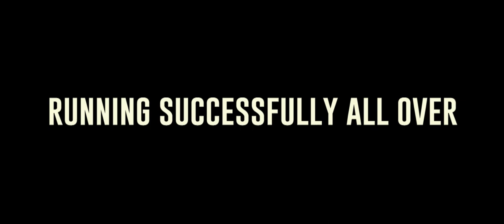Thondimuthalum Dhriksakshiyum - Success Trailer | Dileesh Pothan | Fahadh Faasil | Suraj | Nimisha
Thondimuthalum Dhriksakshiyum - Success Teaser| Dileesh Pothan | Fahadh Faasil | Suraj | Nimisha

Thondimuthalum Driksakshiyum (English: The Exhibits and The Eye Witness) is a 2017 Indian Malayalam-language drama-thriller film directed by Dileesh Pothan and written by Sajeev Pazhoor. The film has Syam Pushkaran in the role of creative director, he also helped with additional dialogues in the screenplay.[1] It stars Fahadh Faasil, Suraj Venjaramoodu, Nimisha Sajayan, and Alencier Ley Lopez in the lead roles.[2] The leading lady, Nimisha Sajayan, was selected after an audition search. She did her acting course from Neo Film School, Kochi. The film is produced by Sandeep Senan and Anish M. Thomas under the banner of Urvasi Theatres. Cinematographer and filmmaker Rajeev Ravi is cranking the camera. The music and songs are composed by Bijibal. The film released in India on 30 June 2017 to positive reviews.[3][4]